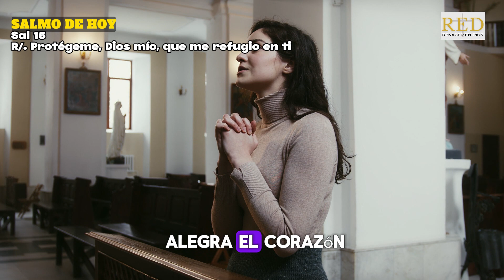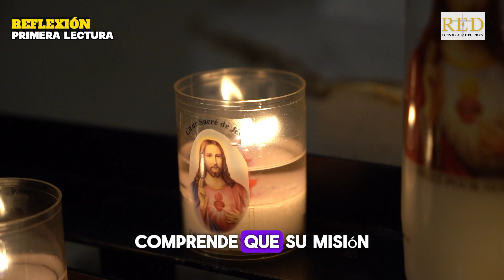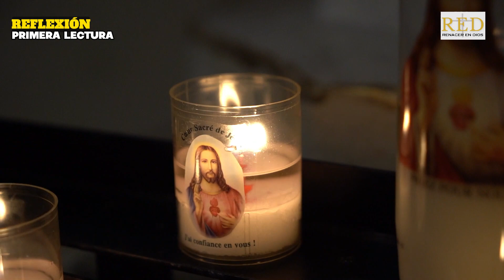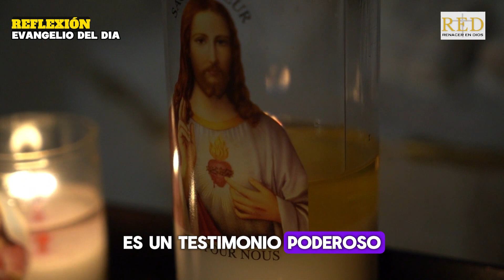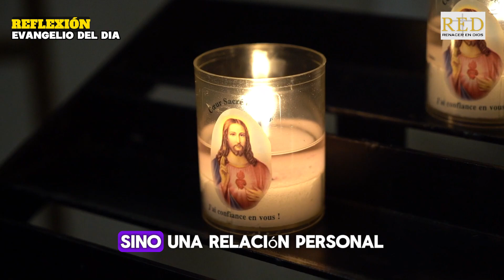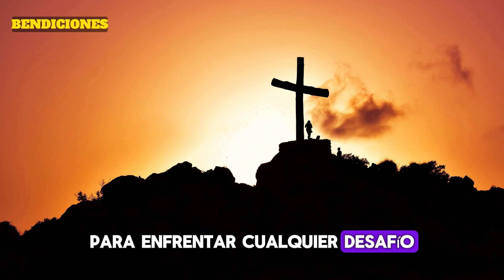Evangelio de hoy jueves, 16 de mayo del 2024 | Reflexión | Enseñanza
Lecturas del Jueves de la VII Semana de Pascua

Primera Lectura
Lectura del libro de los Hechos de los apóstoles (22,30;23,6-11):

Salmo
Sal 15
R/. Protégeme, Dios mío, que me refugio en ti

Evangelio
Lectura del santo evangelio según san Juan (17,20-26):